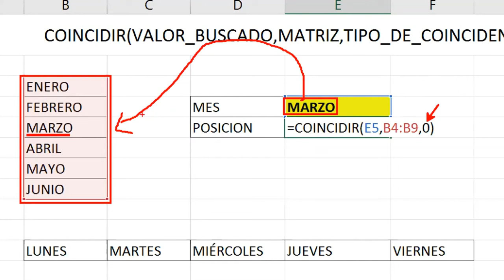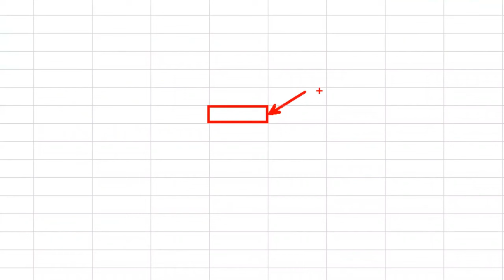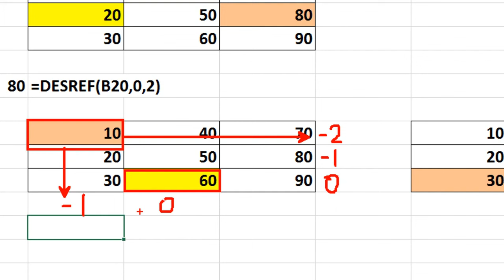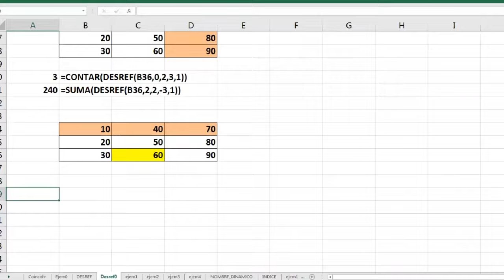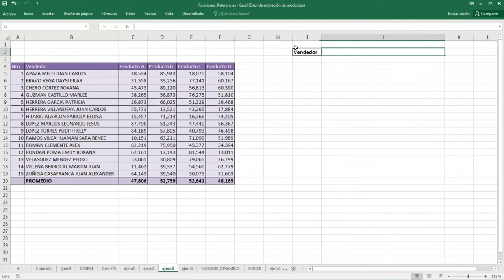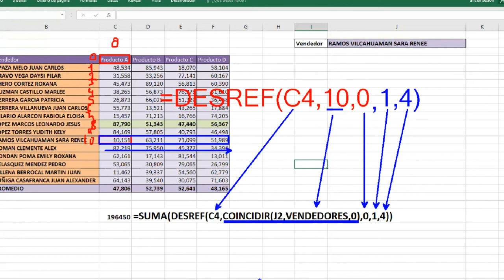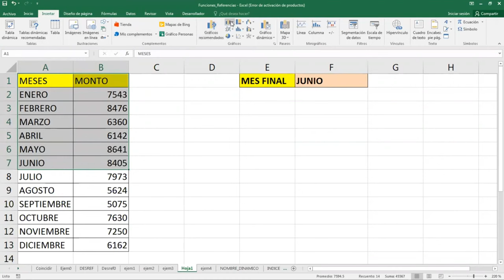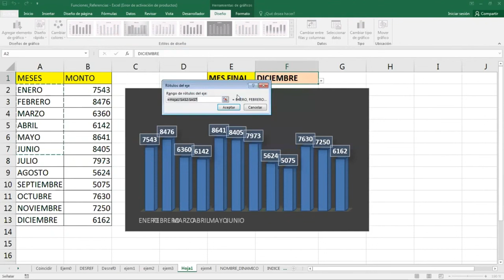Funciones de Referencia - Excel Avanzado - Clase 1